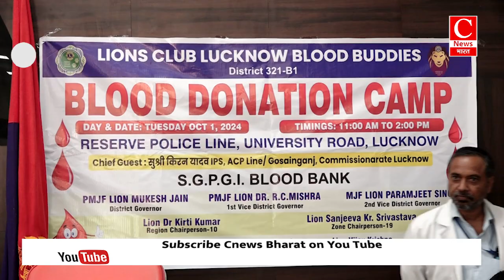लखनऊ पुलिस और लायन्स क्लब ने मिलकर पेश की जनसेवा की मिशाल || Cnews Bharat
रक्तदान महादान की परिभाषा समझाता लायन्स क्लब लखनऊ

लखनऊ  पुलिस और लायन्स क्लब ने मिलकर पेश की जनसेवा की मिशाल

लखनऊ स्थित रिज़र्व पुलिस लाइन में लायंस इंटरनेशनल ने लगाया रक्तदान कैंप

बड़ी संख्या में पुलिस ने जवानो ने किया रक्तदान

लखनऊ रिज़र्व पुलिस लाइन की एसीपी किरण यादव रहीं मौजूद